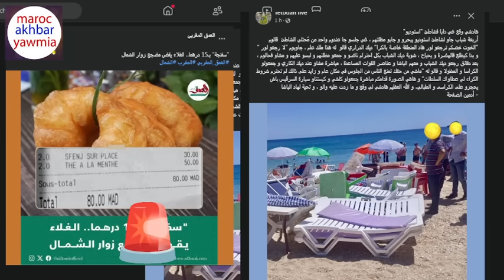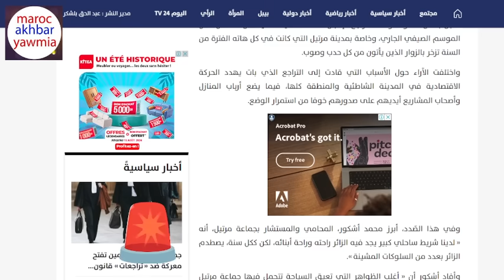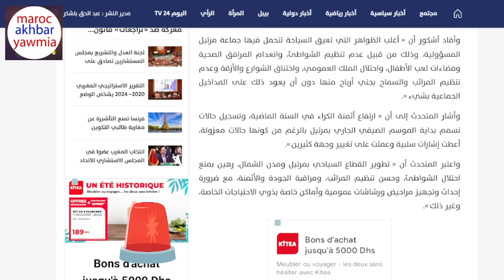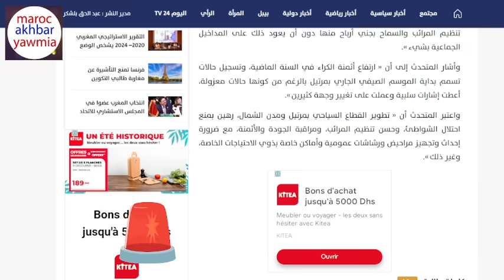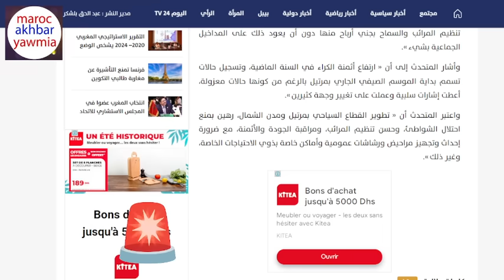شوفو الروينة لي واقعة في مدن الشمال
Artiste : __url_artiste__